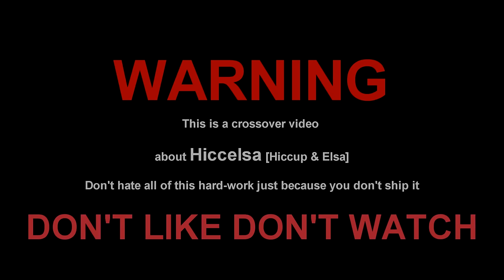Fire & Ice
WARNING #1 : AGAIN THIS IS A HICCELSA VIDEO IF YOU DON'T SHIP THEN PRESS ON THAT ARROW ABOVE SO YOU CAN GO BACK TO THE PREVIOUS PAGE .

WARNING#2 : IF YOU'RE PLANNING TO STEAL MY VIDEO OR TO TAKE ANY SMALL MANIP I WILL REPORT YOUR VIDEO ! LAST HICCELSA VIDEO I MADE SOMEONE JUST STOLE IT ,

UNLESS IF YOU ONLY ASKED ME FIRST ,THEN I WILL LET YOU USE IT (BUT NOT THE FULL VIDEO ! JUST A FEW FOOTAGES)

 and thanks ~

HAPPY NEW YEAR EVERYBODY I LOVE YOU ALL ^3^
ALSO today is my birthday :D please sing with me :DD :DDDD :DDDDDDD. no... okay i will sing alone .__.
HAPPY BIRTHDAY TO ME ~ HAPPY BIRTHDAY TO ME ~HAPPY BIRTHDAY HAPPY BIRTHDAY HAPPY BIRTHDAY TO ME ~
"ok ME let's blow the candles" "let's do it ME ;)" *blows like a 2 years old child* YAAAAAAAAAYYYYYYYY I'm alone don't judge .__.

X,DDDD

and I'm sorry about the ending :| i love sad stories

i start working on it on 9th December which means more than a month! and i'm really happy that i finished it , you don't know how much i'm exhausted of masking\editing\. etc .

honestly this video was supposed to be ended exactly on 1:34 and i was suppose to upload it on 1/1 BUT my crazy brain just came up with "continue it and let them have babies" EXACTLY ON SUNDAY WHICH MEAN FIVE DAYS BEFORE NEW YEAR ! and i didn't know if i should continue it or not , THEN i decided to do it .
after that , watching "shrek" has gave me that idea of being hiccup dead (GOD I LOVE KILLING HICCUP XD) i don't know how the hell did shrek do that x,D
make sure you've watched that deleting scene the link is above and also on the video :D

did you enjoy reading all of it? :D
x~STORY~x
"He's dead!" hans Telling Elsa her love of her life is dead ... so he can kill her .
hiccup run into his direction and stopped him .they remembered their sweet time together , and by staring into each other's eyes they knew it's true love . they got married and after one year they had twins
Penny : she has got green eyes, brown hair and fire powers just like hiccup
Riley : blue eyes , blond hair and ice powers just like Elsa
(twins can also be different from each other ) ,(you can also see dark circles under Elsa's eyes. i made because to make her looks tired ;3)
and then some randomly footage about how they spend their lives together .after some years later : a guard told hiccup and Elsa , drago is attacking on berk . hiccup remembered when drago killed his father .so he wanted to revenge and to protect his village . Elsa tried to stop him she knew it's dangerous .but that stubborn refused .she didn't want to hear any word from him , she knew he's going to die .
Riley she was listening to their conversation (BTW Riley's relationship is closer to hiccup more than Elsa , even though she looks like her.)

and unfortunately Elsa was right .
x~SOME FACTS~X
penny is older(2min)
Riley's relationship is closer to hiccup
Penny likes to stay alone most of her time but that little cutie has more energy
hiccup left berk (he's NOT the chief ,snotlout IS the new chief, back when hiccup left berk )
hiccup left Arrendelle to protect his homeland
when Elsa said "you belong down in Arendelle" she did NOT mean it ,she said it without thinking!
x~RIGHTS~x
all the characters belongs to :  Walt Disney ,20th century fox, DreamWorks and Pixar
i only own edit
x~PROGRAMs~x
x~SONGS~x
shatter me by Lindsey Stirling
Flashlight by Jessie J
x~MOVIES~x
tangled ever after ,Inside out ,How to train your dragon 2 ,Frozen,bolt , Race to the edge ,frozen fever ,monsters VS aliens